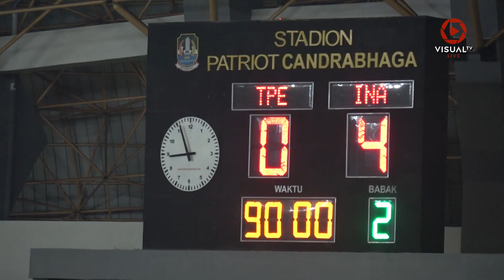Indonesia Menang Telak 4-0 Atas Taiwan di Laga Perdana Asian Games 2018, Stefano Cetak 2 Gol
Timnas Indonesia U-23 memulai laga perdana sepakbola Asian Games 2018 melawan Timnas Taiwan, Minggu (12/8/2018). Ribuan penonton penuhi Stadion Patriot Chandrabaga, Bekasi, Jawa Barat. 26.054 penonton hadir menyaksikan laga perdana Timnas U-23.

CdM Indonesia, Komjen Pol. Syafruddin, turut saksikan langsung pertandingan timnas. Komjen Pol. Syafruddin ditemani Sekjen PSSI, Ketum PSSI dan Ketua INASGOC.

Stefano Lilipaly cetak dua gol di menit 67 dan 76. Alberto Goncalves tambah keunggulan Garuda di menit 71. Hargianto tutup pesta gol Timnas dengan kemenangan 4-0 atas Taiwan.
Download aplikasi VisualTV.Live:
Akses dan Follow Official Account VISUALTV.LIVE di:
- Line: @visualtvlive
- Path: @visualtvlive